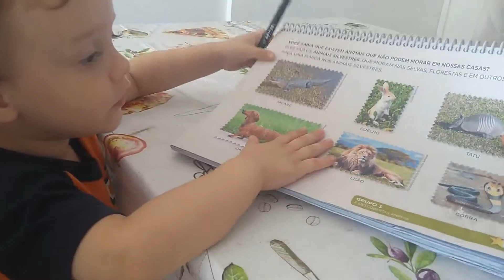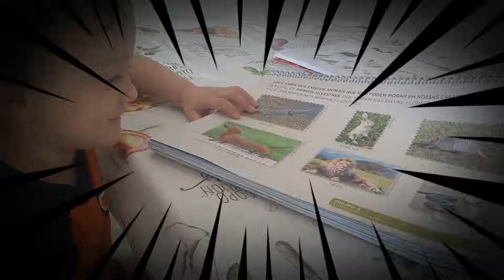Mágica da Moeda no Copo tarefas mundo Animal de Estimação pique&pega Beber Água Esconde Esconde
Mágica da moeda no copo, exercício matinal, alongamento, tarefas, atividades matinais, conhecendo o mundo animal, animais de estimação, cobra de estimação, cachorro, gato primo do leão, tartaruga mais rápida que leão, mostrando para o vovô os animais, pique pega, correndo, bebendo água, hidratação, esconde esconde, esconderijo.